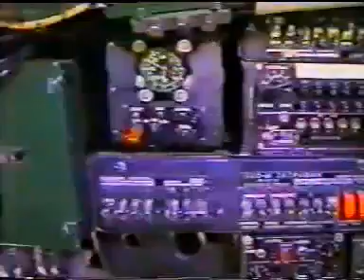Tupolev TU-22 Shilo (Blinder - NATO reporting name ) part 1.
El Tupolev Tu-22 (en ruso: Ty-22, designación OTAN: Blinder) fue un bombardero supersónico de tres plazas construido por la Unión Soviética a partir de 1960. Se fabricaron unas 1.500 unidades de sus distintas variantes.
El bombardero supersónico Tu-22 fue desarrollado, desde su inicio.para ser un bombardero de alta velocidad y el reemplazo programado del anterior bombardero de largo alcance; el Tu-16, que fue el primer bombardero bimotor con turboreactores en servicio de la Unión Soviética, derivado directamente del diseño del bombardero con motores de hélice Tu-4.
El diseño, designado Samolet 105 por Tupolev, comenzó a realizarse en 1955, pero el primer vuelo del prototipo no fue hasta el 21 de junio de 1958. La disponibilidad de motores más potentes y el reciente descubrimiento realizado por Richard Whitcomb de la NACA, de la regla del área que reducía la resistencia transónica, llevó a la construcción de un prototipo revisado, el 105A. Su primer vuelo se realizó el 7 de septiembre de 1959, lo que permitió que los vuelos de prueba fueran realizados por los dos prototipos en simultáneo.
El primer vuelo del bombardero fabricado en serie, el Tu-22B, fue el 22 de septiembre de 1960 y fue presentado, en el desfile del Día de la Aviación de Tushino del 9 de julio de 1961. En un principio recibió la designación OTAN de Bullshot, pero fue retirado por inapropiado, posteriormente como Beauty pero parecía demasiado elogioso, y finalmente como Blinder. Los tripulantes soviéticos utilizaron el sobrenombre de shilo (punzón) por su forma.
El Tu-22 entró en servicio entre 1962 y 1963, pero sufrió numerosos problemas y accidentes. Uno de sus principales fallos era la tendencia del fuselaje en sobrecalentarse, por al alta velocidad, reduciendo su maniobrabilidad. La velocidad de aterrizaje era 100 km/h mayor que la de los anteriores bombarderos, por la forma de sus alas especialmente diseñadas para vuelos de alta velocidad y tenía tendencia, a cabecear y golpear la cola en el aterrizaje. El tren de aterrizaje podía llegar a colapsarse con serias consecuencias cuando llevaba armas, por la alta velocidad de aterrizaje. Incluso después de que las dificultades iniciales fuesen solucionadas, el Tu-22 nunca fue fácil de manejar y necesitaba mucho mantenimiento.
Debido a la aparición de nuevos misiles tácticos con mayor precisión, embarcados en submarinos y barcos de guerra, estos aviones bombarderos supersónicos de largo alcance quedaron obsoletos y no se continuó, con el desarrollo de nuevos modelos de producción en serie, debido a su alto costo de producción, costo operativo, mantenimiento, costo de vuelo por hora y función muy específica, de atacar objetivos enemigos en caso de una guerra convencional o nuclear, pero recientemente, con los acuerdos de limitación de armas estratégicas START II entre Rusia y E.U. para desmantelar los misiles, se ha iniciado un nuevo programa de diseño y desarrollo, para la construcción de nuevos aviones bombarderos supersónicos de largo alcance, que volarán en el nuevo siglo y serán el nuevo surgimiento, de este tipo de aviones bombarderos de diseño futurista.

Vídeo original del canal de: Odzadze123